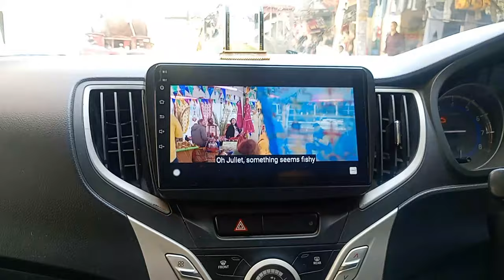RIDDISH 1st BIRTHDAY II YATIN JANGHALA VLOGS